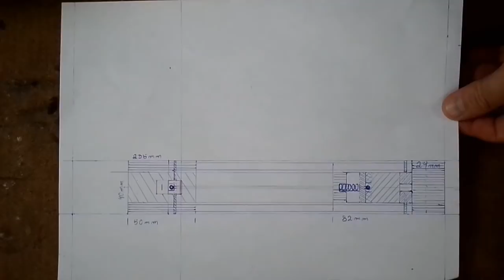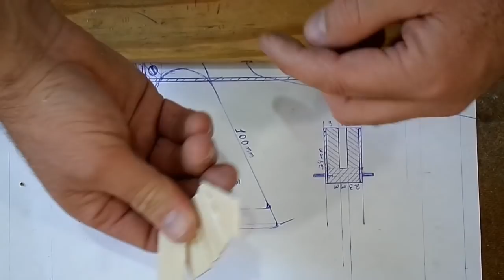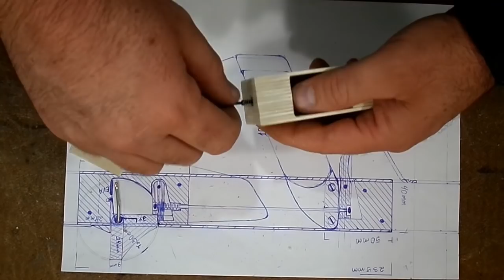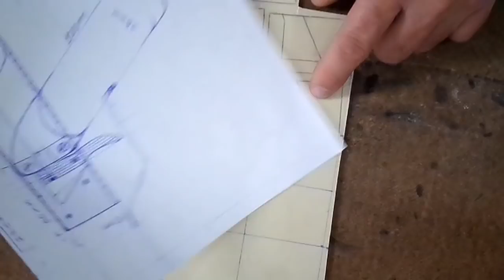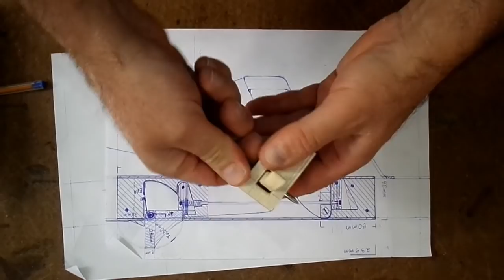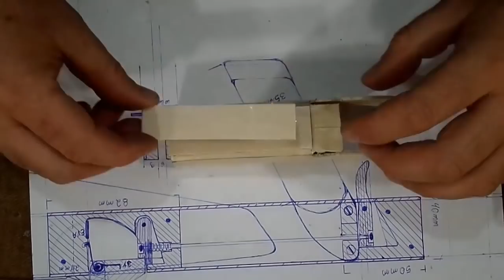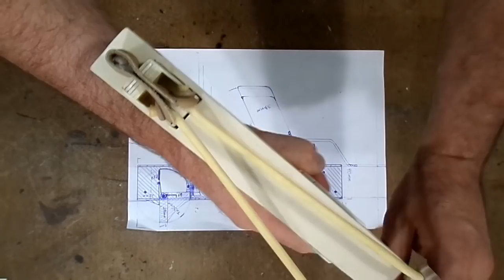Projeto com estilingue para brincar no sitio...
Neste vídeo é mostrada a primeira etapa na construção de um  projeto para brincar de tiro ao alvo...

Highway Girl
Riot

March On
Ethan Meixsell;